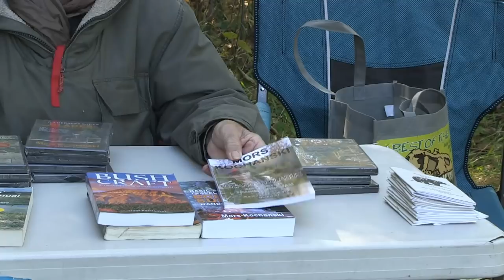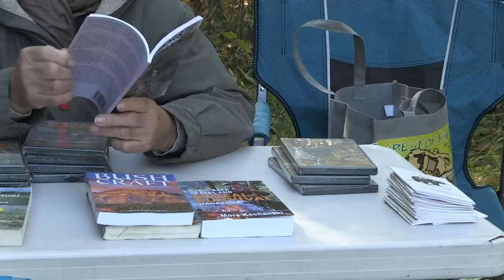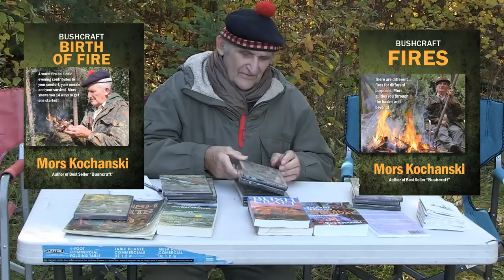The More You Know The Less You Carry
Mors talks about all his publications.